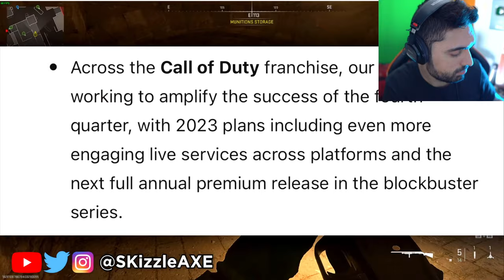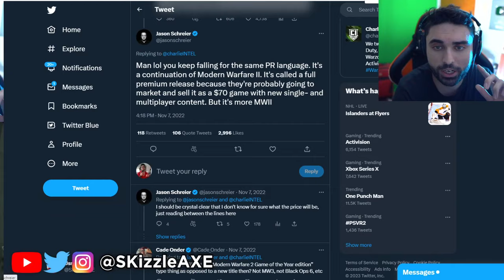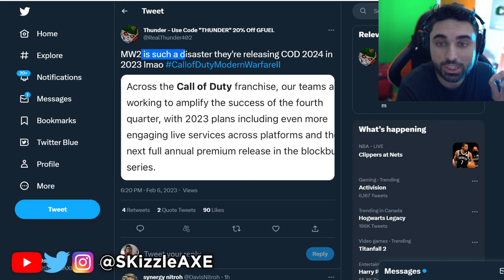Black Ops 2... It Actually Just Got CONFIRMED 😵 (Activision is Doing it) | SKizzle Reacts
Activision confirmed a new Call of Duty but a lot of rumors going around, is it MW2 DLC or COD 2024, BO2 Remastered or MW3 Remastered?

Video by @NerosCinema

00:00 - New Call of Duty
1:56 - $70 bruhh
4:54 - How you feel on this?
6:51 - MW3 or BO2 Remastered?

The Xbox Deal to BUY Activision Blizzard is BLOCKED! "You Cant OWN Call of Duty!!"

Activision ABANDONING MWII... New Game Leaked for 2023 (Sledgehammer Games Takes Over)

"Modern Warfare 3" Details Just Leaked... Yes, You Read That Right (COD 2023)